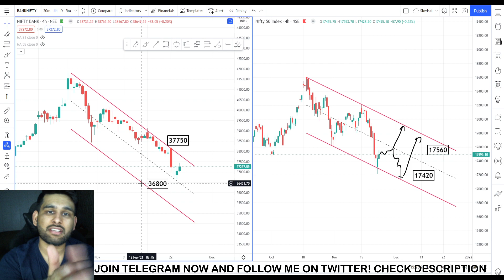NIFTY & BANKNIFTY Update: 24td November 2021 - Wednesday stocks Tomorrow Prediction